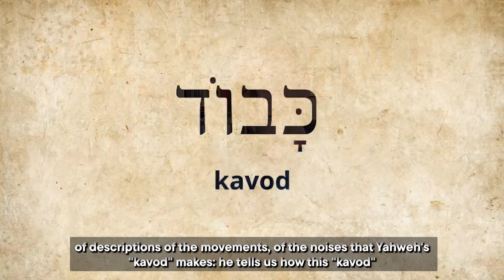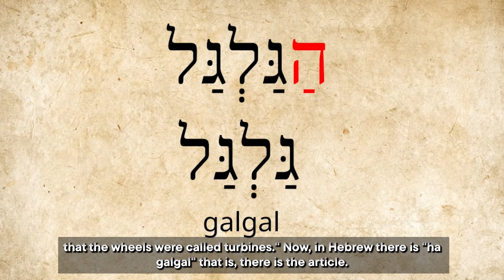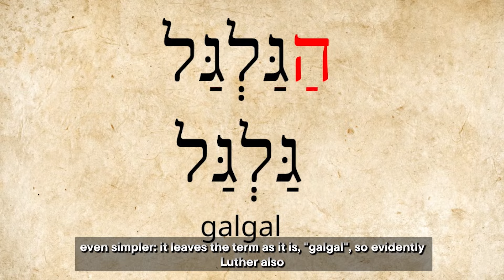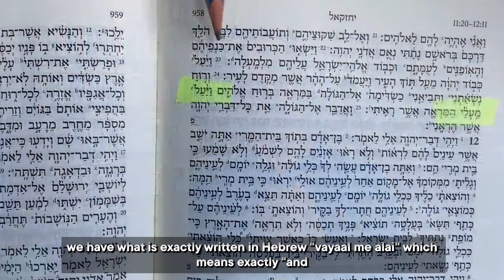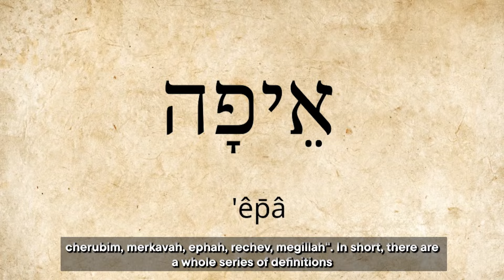The Bible IS NOT About GOD! Vatican Bible Translator Exposes the True Meaning! KAVOD - Mauro Biglino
Mauro Biglino a former Vatican Bible translator, offers a unique interpretation of the Bible, particularly focusing on the mechanical and literal meanings of certain biblical texts. In his analysis of the Book of Ezekiel, he argues that traditional interpretations often overlook the literal descriptions of concrete, observable events. Biglino believes that many accounts, including Ezekiel’s descriptions of Yahweh’s "Kavod," refer to actual mechanical objects or phenomena rather than symbolic visions.

Ezekiel's Kavod: A Mechanical Entity?
In Ezekiel Chapter 10, the prophet describes the "Kavod" of Yahweh in great detail. Traditionally understood as the “glory” of God, Biglino suggests that the Kavod may actually refer to a mechanical object connected to the cherubim. Ezekiel describes how the Kavod moves, makes noise, and can be heard by those outside the temple. According to Biglino, these descriptions are too specific and concrete to be symbolic. He argues that Ezekiel was witnessing a real event involving physical, mechanical phenomena.

The Translation of “Galgal”: Wheels or Turbines?
One of the key points in Biglino’s analysis is the Hebrew word "Galgal," which is found in Ezekiel's description of the Kavod. This term is often translated as "wheels," but in some Bible versions, it has been rendered as "turbines" or "whirlwinds." Biglino critiques these various translations, suggesting that the word refers to a mechanical component of the Kavod. He believes that the description of the Kavod, its movement, and its noise aligns more with a mechanical object—possibly a vehicle—rather than a symbolic or spiritual concept.

Misinterpretation of Biblical Texts
Biglino argues that many biblical translations have failed to capture the true meaning of the Hebrew text. He asserts that these translations are often influenced by theological perspectives that prefer to spiritualize or symbolize certain descriptions. However, Biglino emphasizes that Ezekiel’s account is full of precise details that point to real, physical phenomena. He critiques the tendency of translators to downplay these details and suggests that a literal interpretation is necessary to understand the original intent of the text.

Concrete Descriptions in Ezekiel
Ezekiel’s account goes on to describe the Kavod rising together with the cherubim. Biglino notes that the descriptions of noise, movement, and mechanical elements suggest that Ezekiel was not experiencing a vision but witnessing real events. The specific nature of the descriptions—such as the noise of the Kavod being heard by those outside the temple—indicates that these events were observable and tangible, rather than purely symbolic.

Biglino continues by referencing the broader mentions of divine chariots across both Eastern and Western religious texts, including insights from Professor Moraldi on the Hebrew version of the Book of Enoch, which lists 23 types of divine chariots. He also touches on the Bible's references to "ruach," "kavod," "cherubim," "merkavah," "ephah," "rechev," and "megillah," all identified as different divine modes of transportation. Biglino emphasizes the need to interpret these texts literally, as they provide detailed descriptions of divine chariots, urging viewers to consider these as accounts of real, tangible events rather than symbolic or metaphorical visions.

| Watch the longer video on our main YouTube channel @The5thKind Sign up to our free newsletter